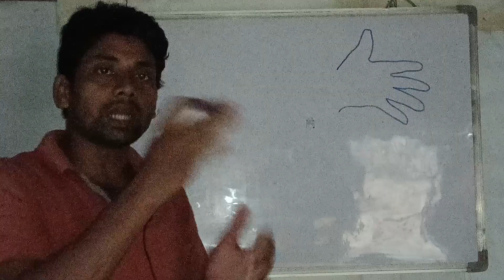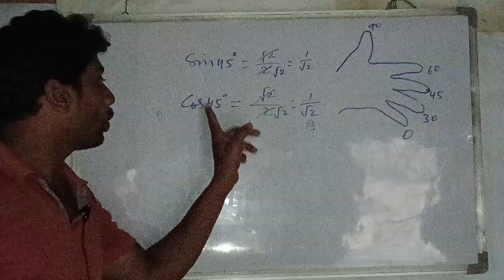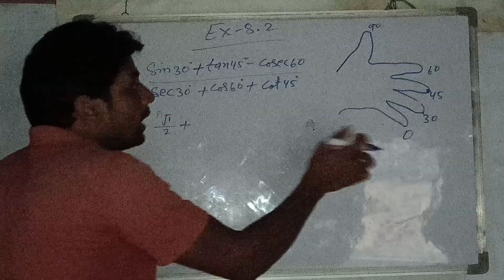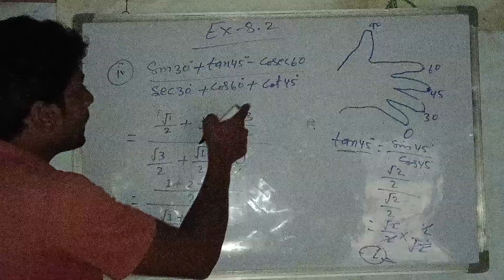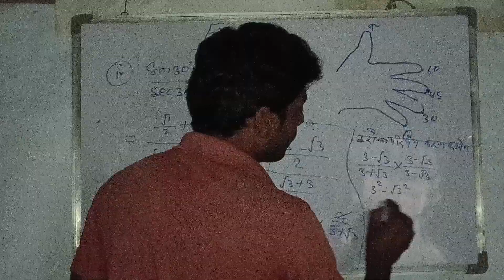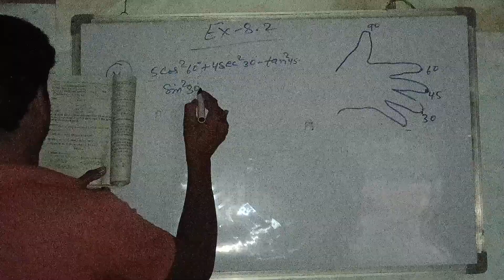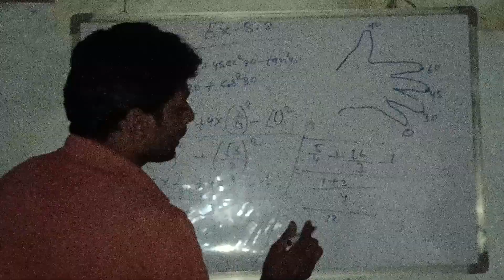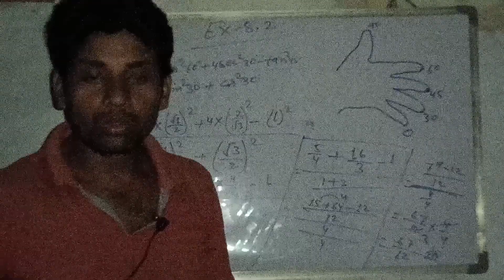trigonometry class 10th chapter -8,Ex-8.2, Question -1.(4 or 5) in hindi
trigonometry class 10th chapter -8 ,Ex -8.2 , Question -1.(4 Or 5) in hindi By Md Mumtaj sir